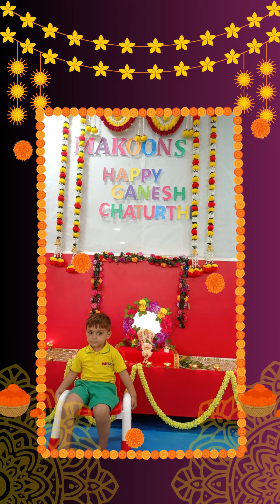🐘🌟 Embracing New Beginnings: Happy Ganesh Chaturthi from makoons Preschool! 🪔🙏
As the special festival of Ganesh Chaturthi arrives, we here at Makoons Preschool join in celebrating Lord Ganesha, who brings wisdom, prosperity, and fresh starts. 🌼🌟

Ganesha, with his kind spirit, represents clever thinking and removing obstacles from our way. His ideas match what we do at Makoons, where we help kids learn and grow, even when things get tricky. 📚🌱

Ganesh Chaturthi is more than a festival; it reminds us that we can always start fresh, learn new things, and make the world better. Lord Ganesha's blessings inspire our kids to be kind, creative, and strong. 🌈🎨

As we enjoy the festivities, let's also be thankful for the good things every day brings. May Lord Ganesha bless our little ones with wisdom, courage, and a big love for learning. 🙏🪔